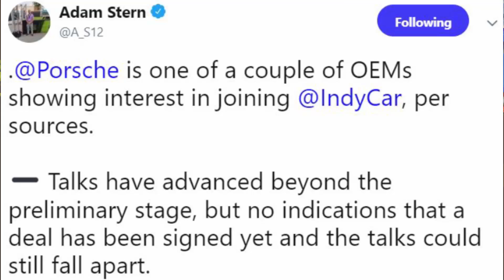Porsche Making an IndyCar Comeback?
Adam Stern dropped a MASSIVE story today that Porsche... the 18 time Le Mans winner... is in talks to enter IndyCar for 2021 as an engine manufacturer. It would be Porsche's first IndyCar involvement since 1990.